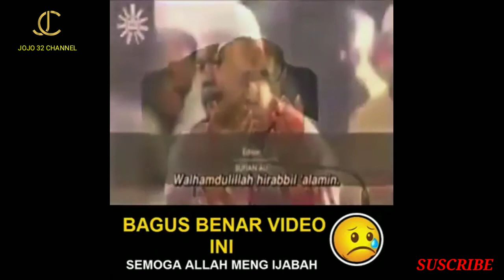DOA TERINDAH BUAT AYAH DAN IBU KITA 😭🤲🤲🤲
Video terindah buat ayah dan ibu kita diambil dari beberapa sumber , teman , rekanan dan lain - lain dengan tujuan mengajak.sesama muslim.untuk berbakti dengan kedua orang tua kita karena surga kita terletak dikedua kaki orang tua kita , cintailah mereka dengan segenap jiwa raga kita , moga kita semua termasuk anak yang soleh ya .